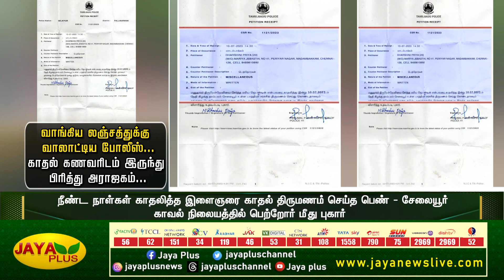வாங்கிய லஞ்சத்துக்கு வாலாட்டிய போலீஸ்..காதல் கணவரிடமிருந்து பிரித்து அராஜகம் | Tirunelveli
வாங்கிய லஞ்சத்துக்கு வாலாட்டிய போலீஸ்..காதல் கணவரிடமிருந்து பிரித்து அராஜகம் | Tirunelveli | Jaya Plus